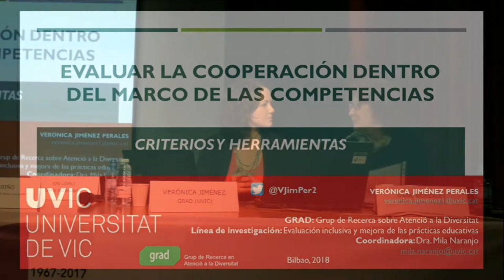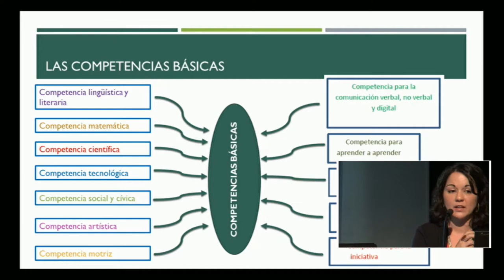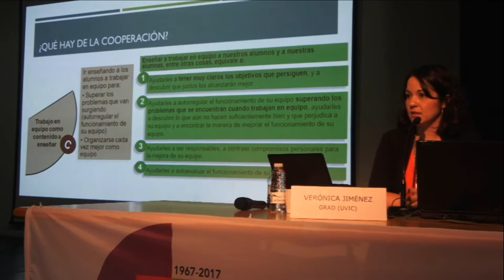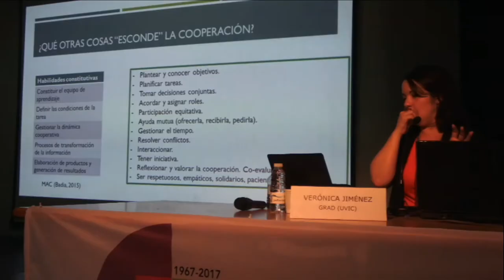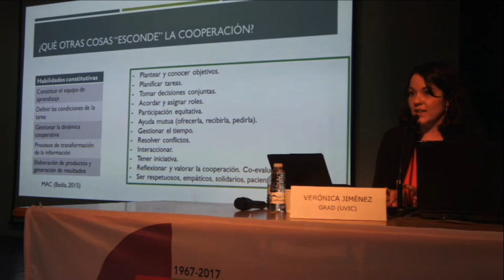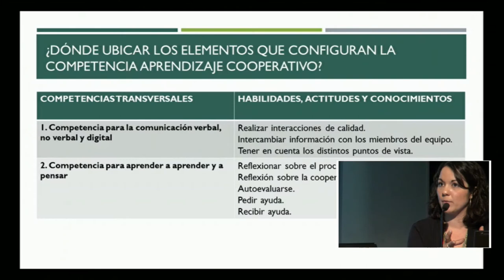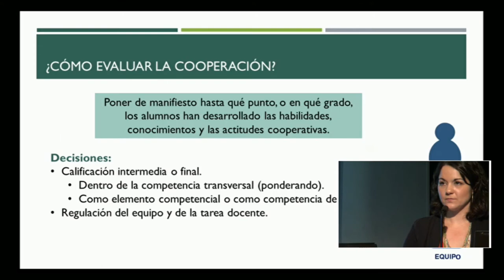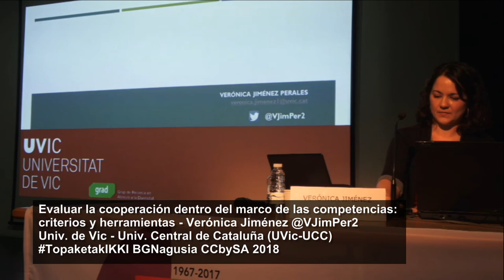Evaluar la Cooperacion segun Veronica Jimenez en TopaketakIKKI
Evaluar la Cooperación dentro del marco de las competencias: @VJimPer2 Verónica Jiménez PhD at University of Vic en la jornada TopaketakIKKI celebrada en Durango el 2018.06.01. Ekoizpena @BGNagusia CCbySA. Info+